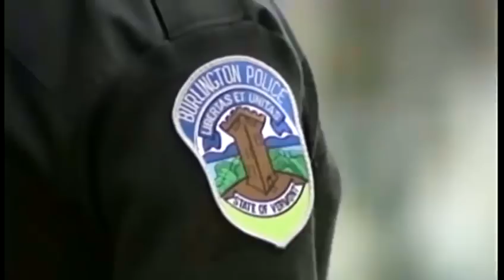Police hope height helps find suspect in BTV robbery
Burlington police are looking to identify a football player-sized man, who they say robbed a local store.